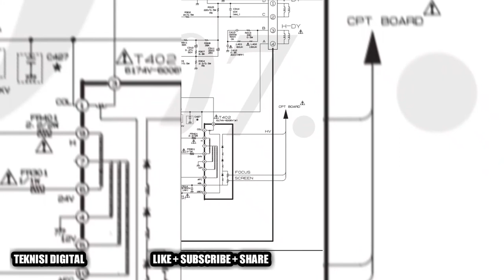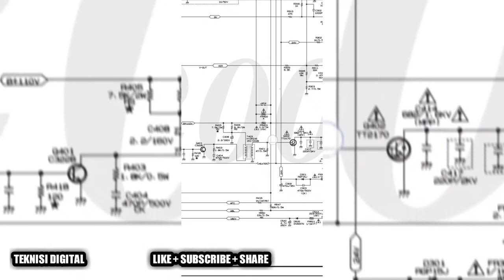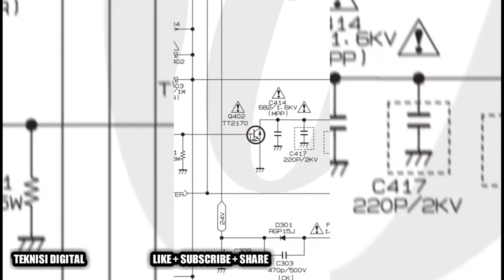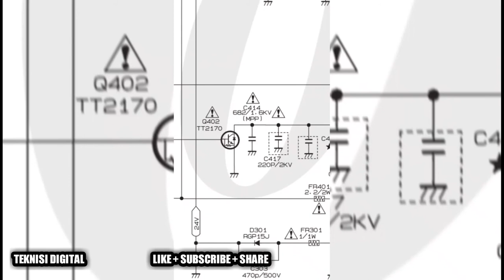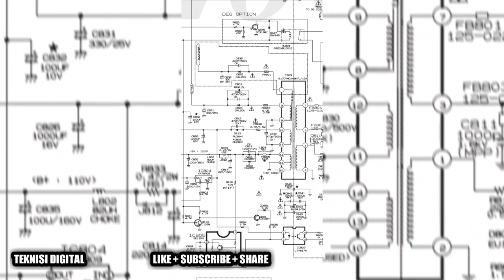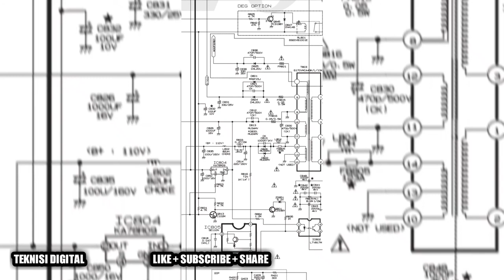Cara Identifikasi Komponen Dan Kerusakan TV LG 21FB7RG PART 2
TV Tabung